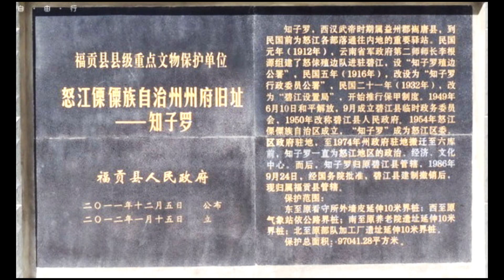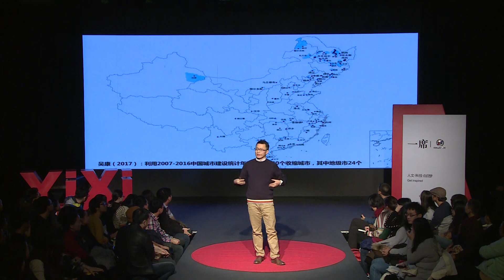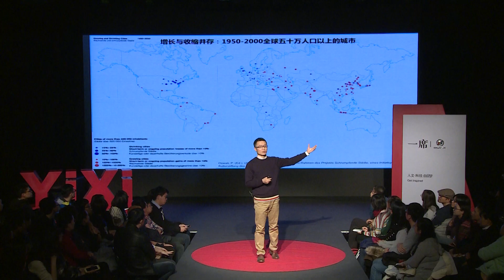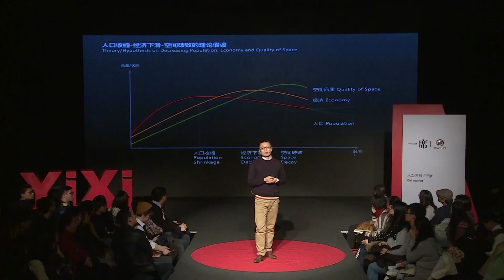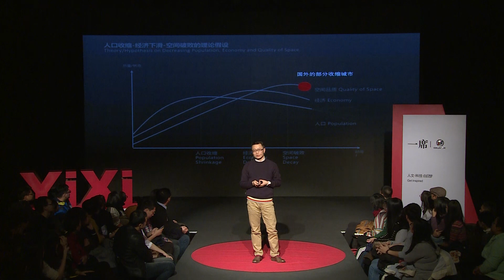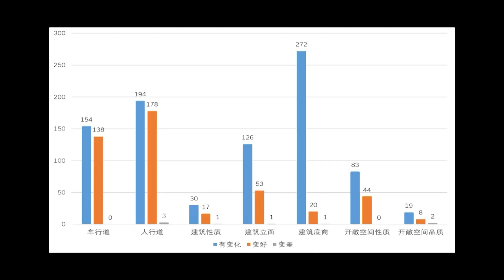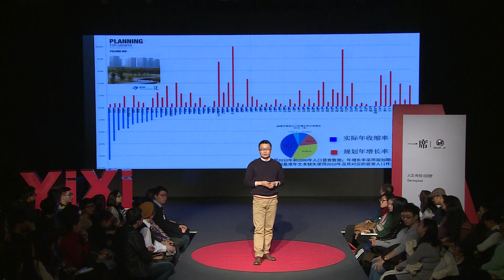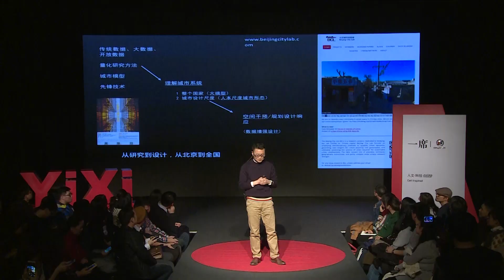【一席】龍瀛：收缩城市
龍瀛，清華大學建築學院副教授。2013年，龍瀛創辦了致力於定量城市研究的學術網絡「北京城市實驗室」(Beijing City Lab)，用大數據分析等方法對城市生活和居住環境進行研究，包括用1km網格尺度的微觀數據平台SinoGrids研究中國城市「數字沙漠」，用北京公交刷卡的數據研究城市貧困情況，用大型網站公開數據完成《中國城市步行友好性評價》（街道指數）。在過去的三年裡，龍瀛和團隊研究發現，中國654個城市中，有180個城市人口是在減少的。事實上，城市人口的收縮由來已久，德國政府資助項目Shrinking Cities已經證實，全球範圍內人口超過100萬的450個城市（地區），總體上失去了其城市人口的十分之一。針對這些收縮的城市，是應該一味地按照增長的願望規劃，還是順應情況做出相應的收縮規劃呢？
「那天晚上我就問自己是不是發現了中國的秘密？我們發現中國有三分之一的國土人口密度在下降，或者是說有一萬多個鄉鎮和街道辦事處的人口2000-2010在流失。」
「我們一直在說擴張的城市、增長的經濟，那我們的收縮城市呢？」